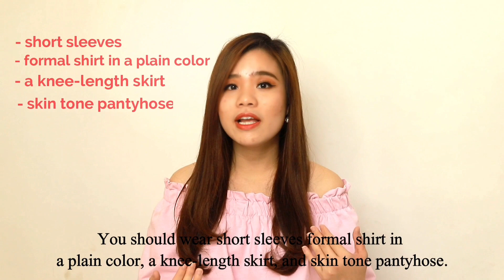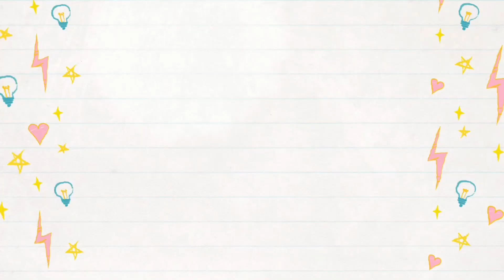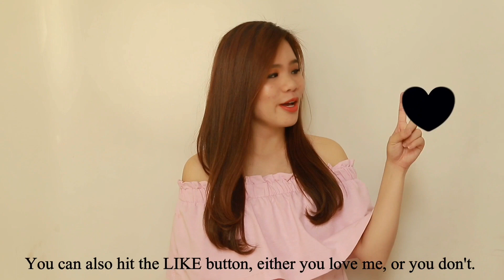CREW LIFE | Flight Attendant Interview tips - Chia sẻ kinh nghiệm thi TIẾP VIÊN HÀNG KHÔNG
I’m JOYCE NGUYEN

This video is packed full of tips from A to Z to make your flight attendant interview a successful one!